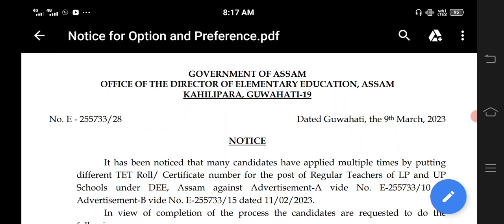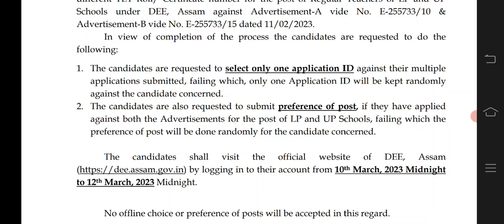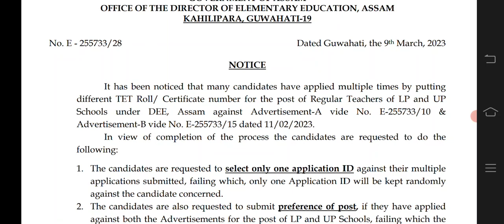Multiple Certificate দি আৱেদন কৰিলে video টো আপোনাৰ চাওক । cut off কিমান ইয়াৰ কাৰণে ?